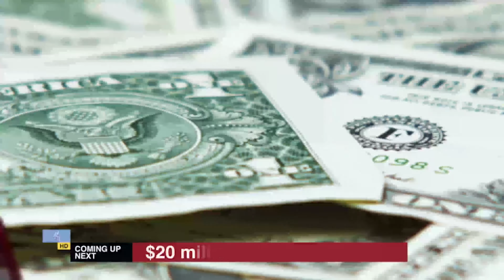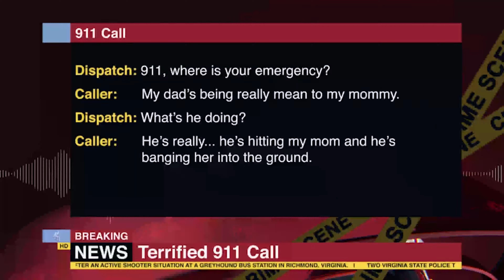Breaking News Pack | After Effects Project Files - Videohive template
Breaking News Pack Easy to customize Easy to change all colors User Guide Watch in Full HD Included in the pack Main Breaking News Opening Breaking News Bumper Breaking News Closing Coming Up Next Pack Background Loop 8 Info Graphics Wipe – Long Wipe – Short Wipe – Live Double box – Studio / Live Field OTS (Over the Shoulder) Lower Third Anchor Name Lower Third Headline / Story News Ticker Corner Bug LIVE Bug Source Bug Video and Audio are not included in the project Music You can purchase it from audiojungle.net Music 1 Music 2

 Last Update 12 July 16 Created 12 July 16 After Effects Version CC 2015, CC 2014, CC Files Included After Effects Project Files Universal Expressions Yes Resolution 1920x180 File Size 1.1GB Tags 3d, background, breaking news, broadcast design, broadcast news, channel, clock, elements, headline, ident, loop, lower third, news, News Package, wipe